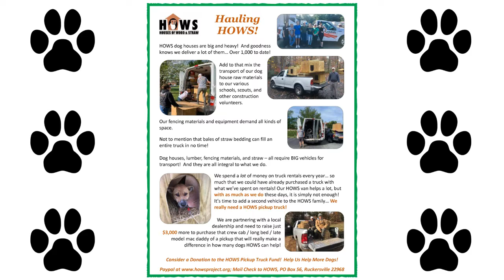Amy Wicks-Horn On “What’s Barking Local!”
Amy Wicks-Horn, an expert on CBD and Therapeutic oils for people and pets, joined Pattie Boden and me on “What’s Barking Local!" powered by Animal Connection on The I Love CVille Network.

Amy shared with us about having Bell’s palsy twice and how that helped lead her to Young Living Essential Oils and using oils in her personal life!